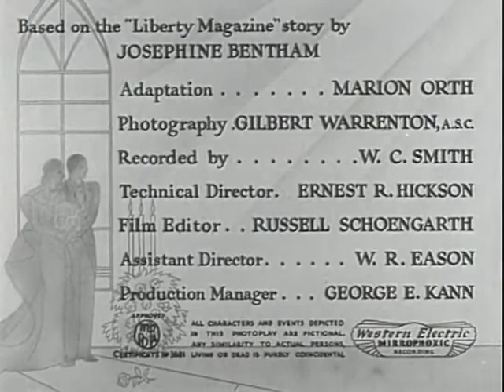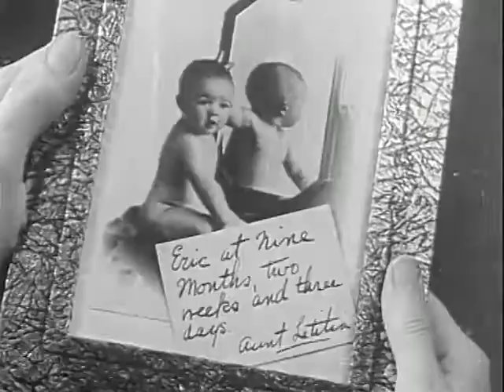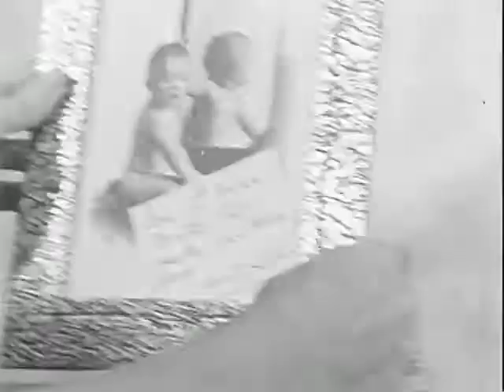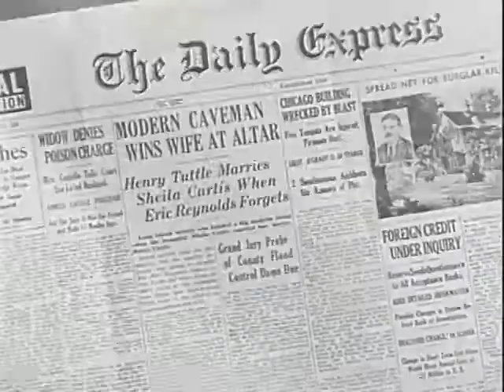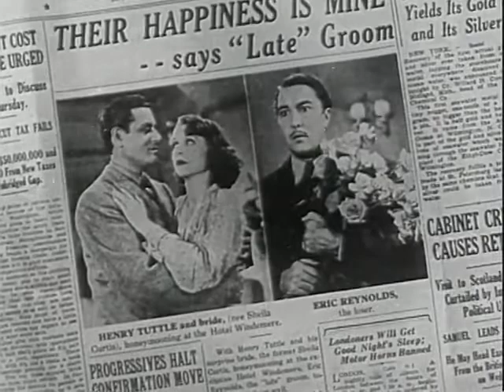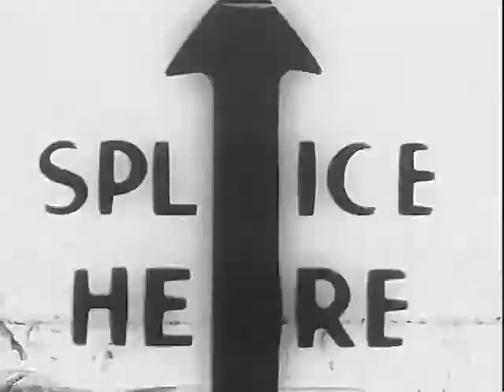A Bride for Henry | 1937 Romantic Comedy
Still sleeping off his previous night's wild bachelor party, a young woman's fiance doesn't show up for their wedding day.
So to teach her fiance a lesson, she calls her lawyer to stand in for the groom.